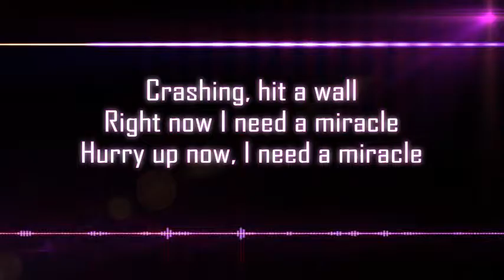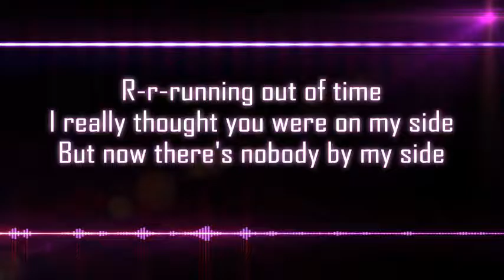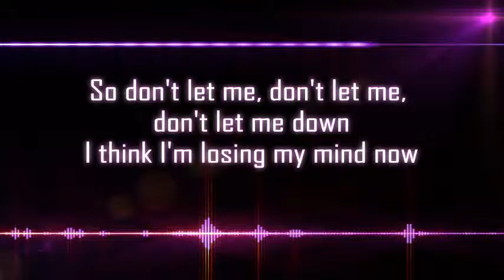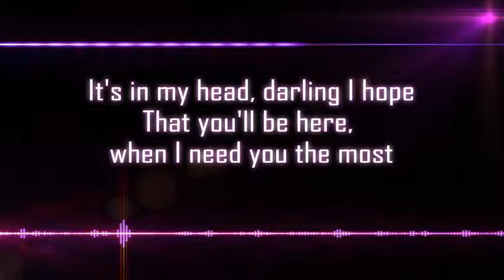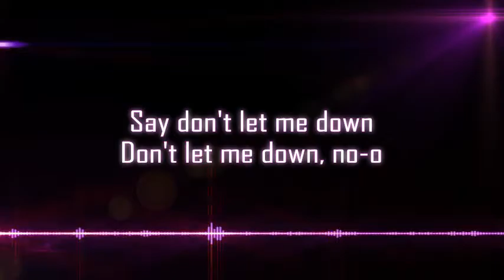The Chainsmoker - Dont Let Me Down featuring Daya (lyric video)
Artist: The Chainsmokers
Featured artist: Daya
Album: Don't Let Me Down
Released: 2013
Other recordings